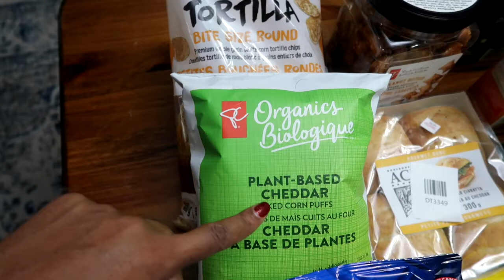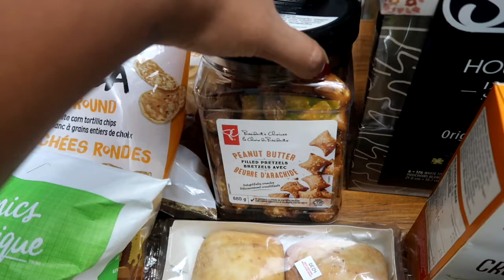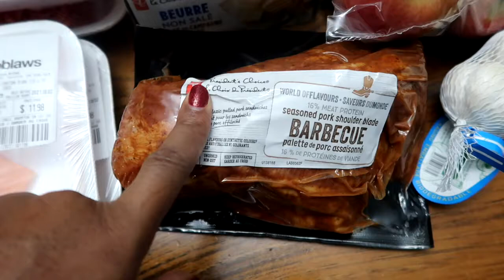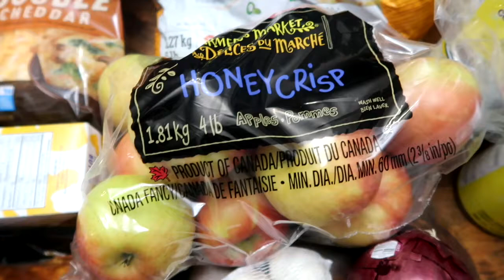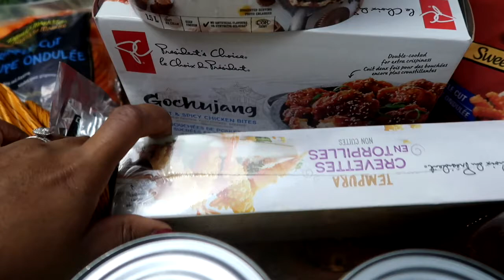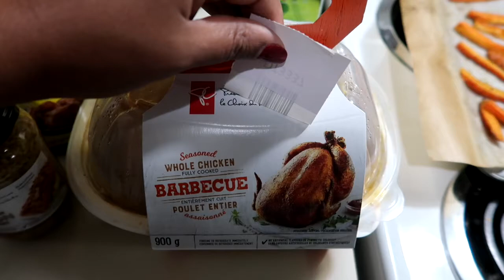VLOGMAS DAY 5-WEEKLY GROCERY HAUL FAMILY OF 4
Hey Friends! Today Im sharing our family's weekly grocery haul. Follow me over on Instagram in my stories for a screenshot of this weeks meal plan to go along with the food that Ive bought in this video.

This video IS NOT MADE FOR CHILDREN. My videos are intended for wives, mothers and homemakers